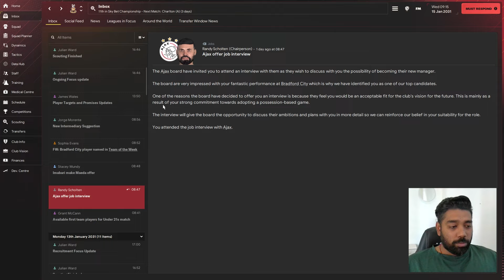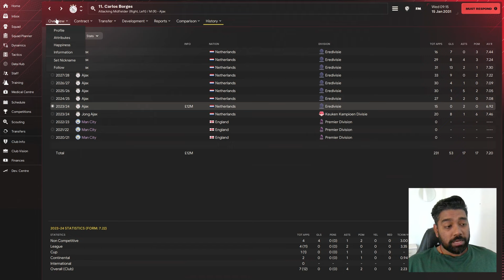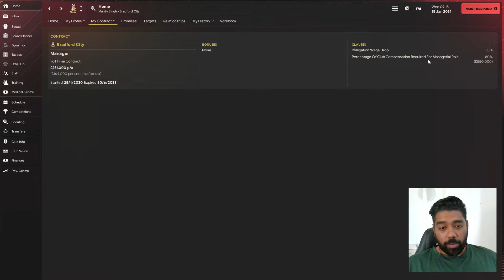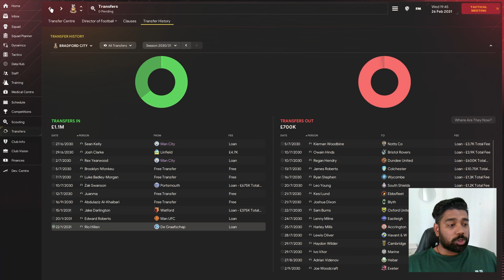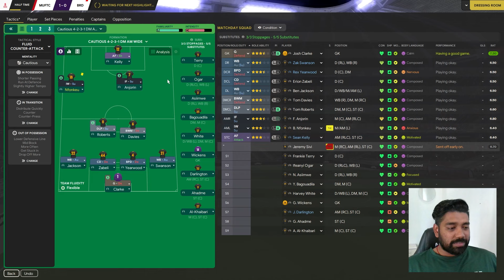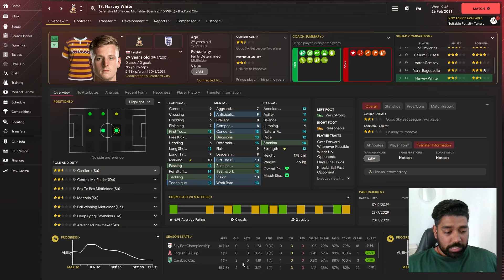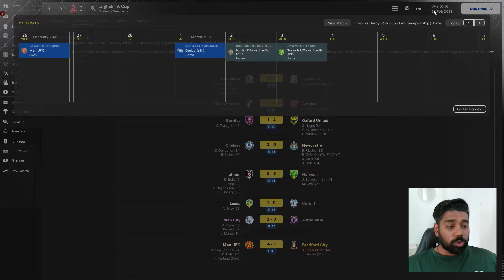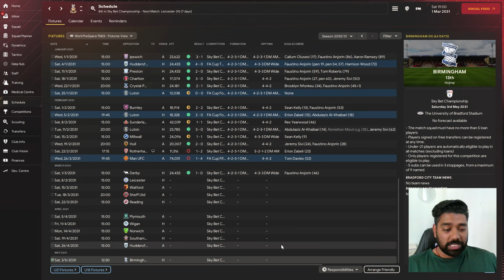AJAX offered me a JOB! - Rags to Riches | Bradford City | Episode 16 | Football Manager 24